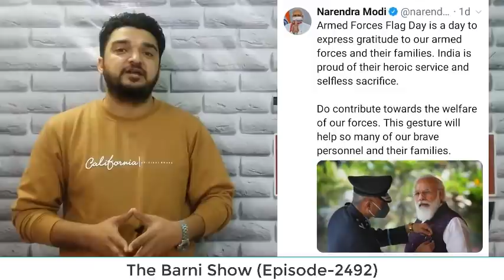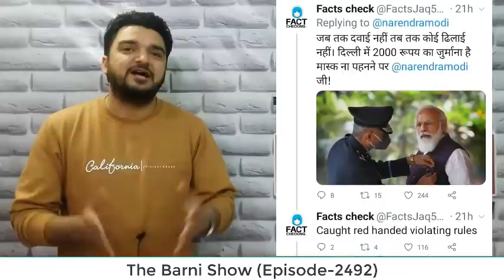पीएम मोदी का चालान कौन कटेगा? देखिये ख़ास रिपोर्ट | The Barni Show | EP-2492